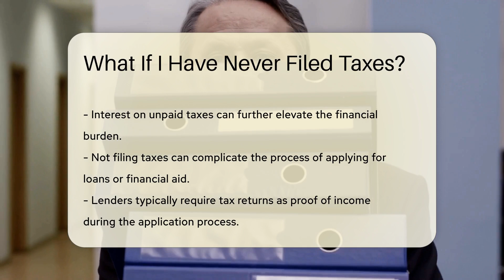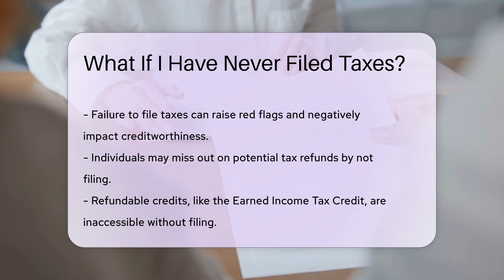What If I Have Never Filed Taxes? - CountyOffice.org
What If I Have Never Filed Taxes? Have you ever found yourself in a situation where you've never filed taxes? In this insightful video, we delve into the potential consequences and challenges that may arise from failing to file taxes. Discover how not filing taxes can impact your financial standing and future opportunities. Learn about the penalties, interest, and missed benefits that could result from neglecting your tax obligations.

If you've never filed taxes, it's essential to understand the implications and seek professional guidance on how to address your situation. A tax professional can provide valuable insights and assistance in navigating the process of filing taxes for the first time. Don't let uncertainty about your tax situation hold you back—take proactive steps to ensure compliance and financial stability.

For more in-depth information and expert advice on handling unfiled taxes, consider consulting the resources provided below:

He